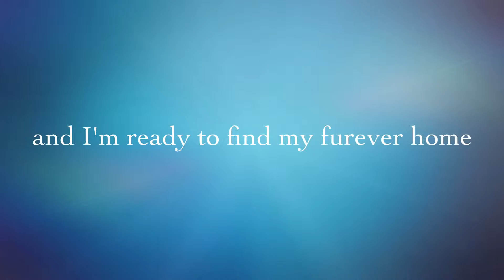Lynch (Adopted!)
Description